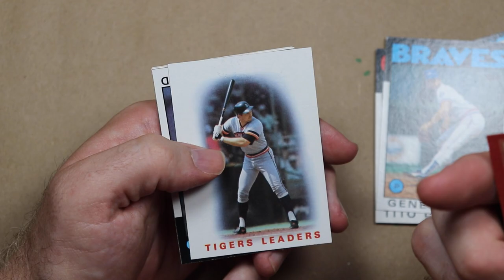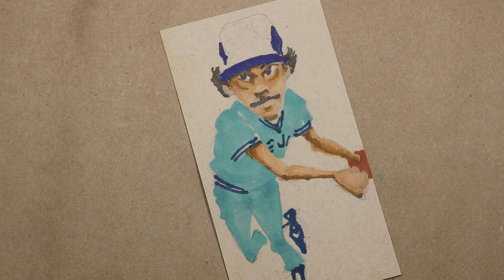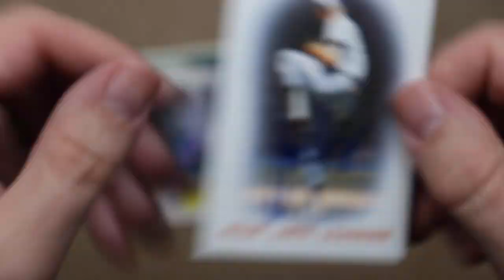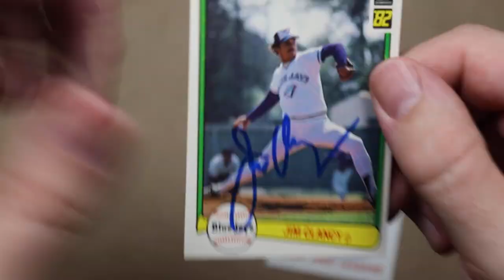Jim Clancy Doodle and 2/2 Autograph TTM Success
I found a cool Jim Clancy card in a rack pack sent to me by Cool Plastix, so I doodled him in hopes that he’d return an autograph through the mail. I always tell the players they may keep the doodles.